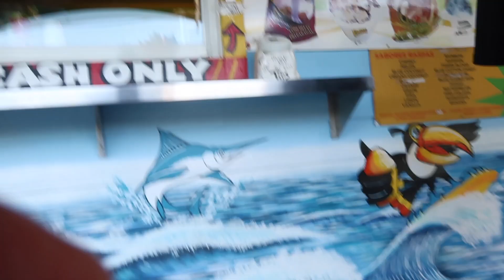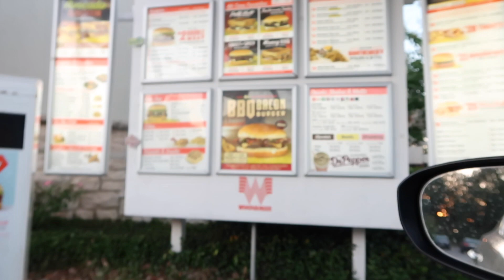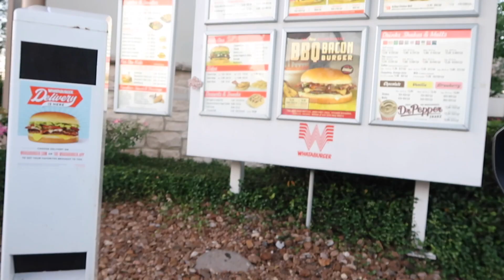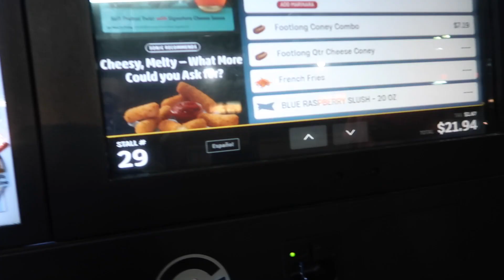Not A Good Investment #500 dollars Flip Flops.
Just A another Crazy Day With Me IN My Family and Friends. Just DiD A little shopping.